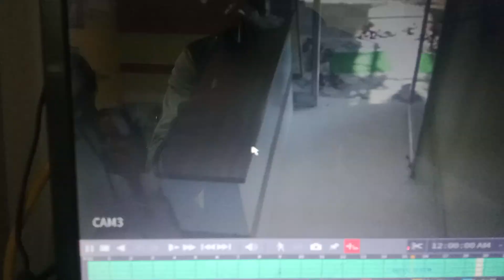live chor// কত রকমের চোর চোর হয়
ল্যাব থেকে প্রস্রাব চুরি করে নিয়ে যাচ্ছে